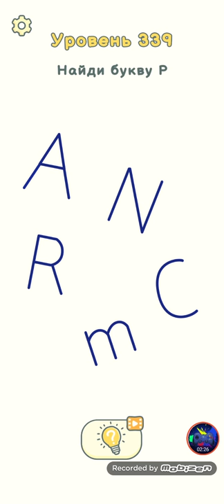Dop Delete One Part 2 level 323-342 Gameplay